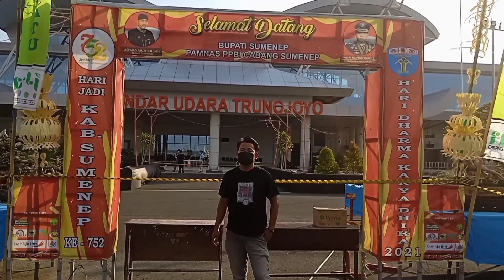proses awal bonsai kimeng"kereta kencana"setelah masuk pot, Hasilnya wah..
dalam vidio kali ini tentang proses awal bonsai kimeng"kereta kencana"setelah naik pot dan hasilnya wah. semoga bermanfaat untuk para pemula dan terimakasih.